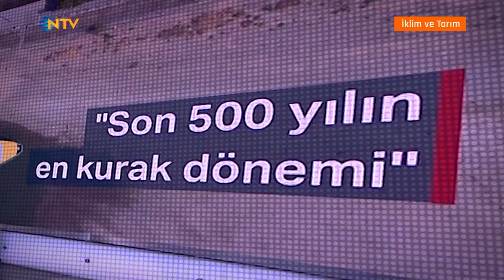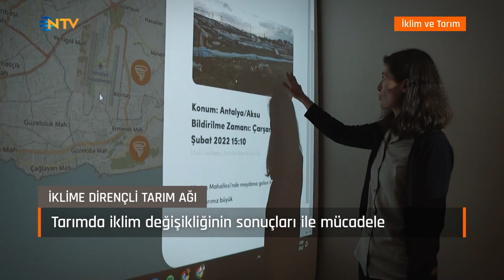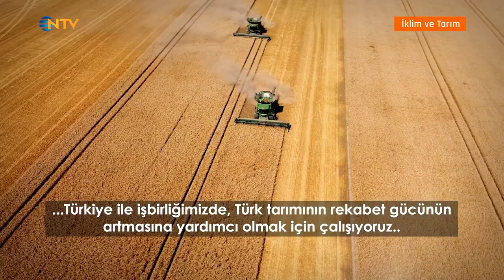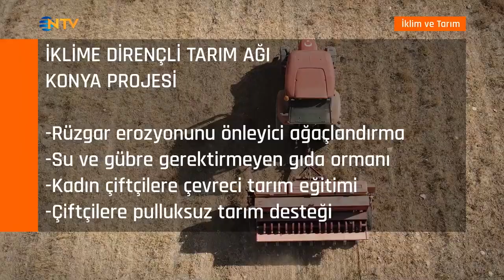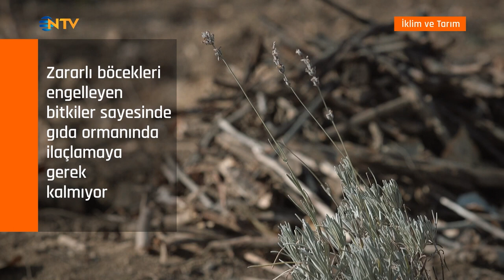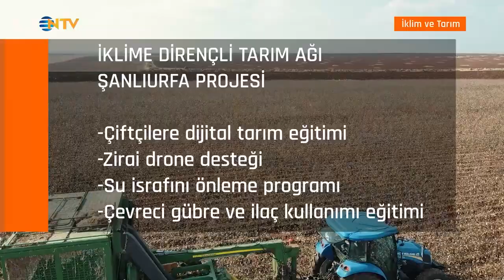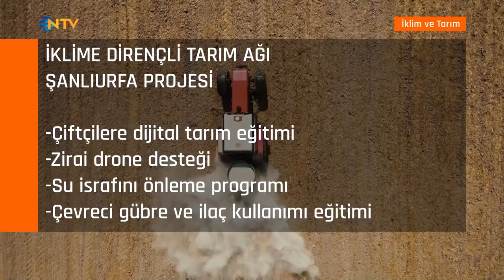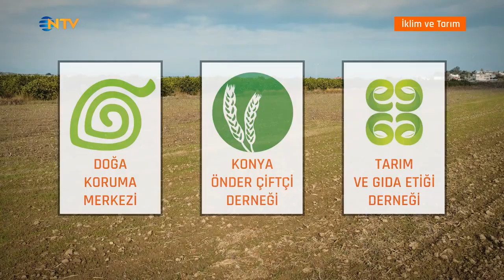Doğa Koruma Merkezi "İklime Dirençli Tarım Ağı Projesi" Belgeseli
2018 yılı Sivil Toplum Ağlar ve Platformlar Hibe Programı kapsamında Avrupa Birliği tarafından finanse edilen Doğa Koruma Merkezi "İklime Dirençli Tarım Ağı Projesi" Belgeseli

The documentary of the Climate Resilient Agriculture Network Project,  with Nature Conservation Centre, funded under the 2018 Networks and Platforms Project